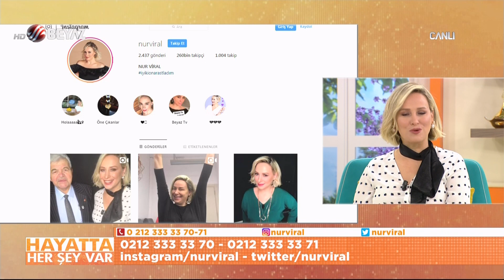Hayatta Her Şey Var 14 Aralık 2018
Beyaz Tv ekranlarında yayınlanan Hayatta Her Şey Var programına konuk olan Yusuf Kavaklı, izleyicilerden gelen sorulara canlı yayında cevap verdi.